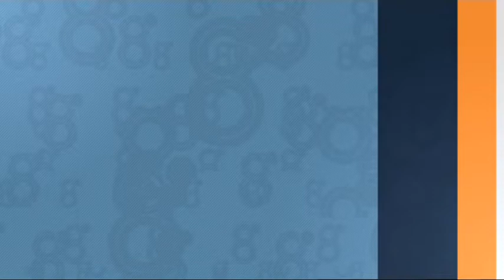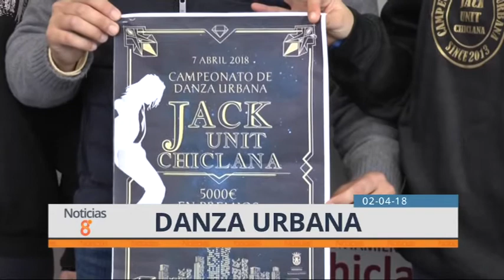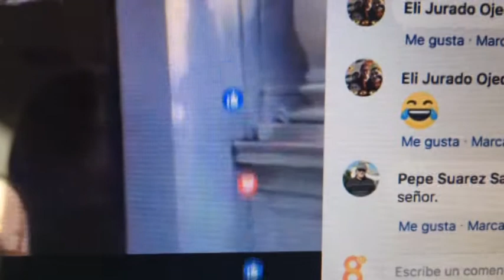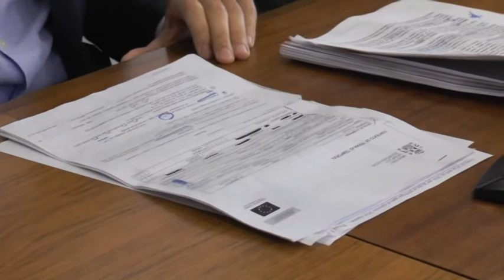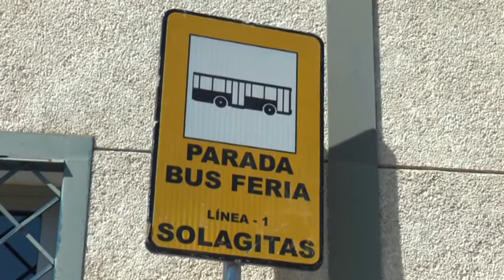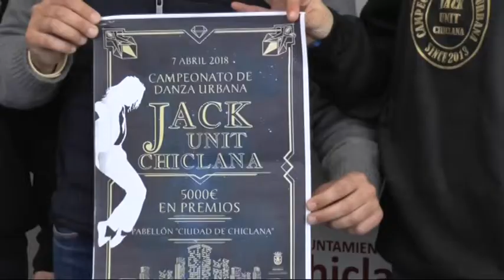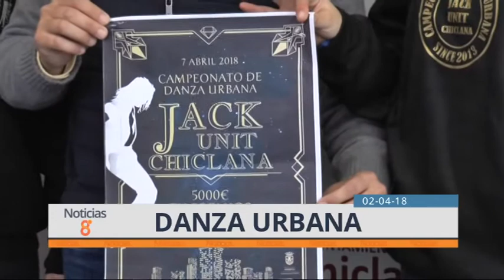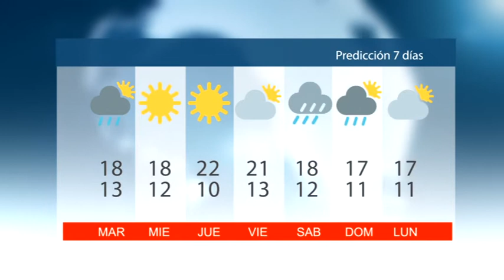NOTICIAS CHICLANA 02 ABRIL 2018